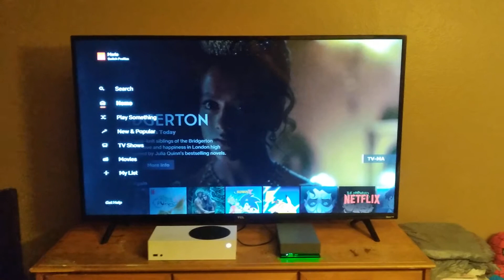superman is back on netflix